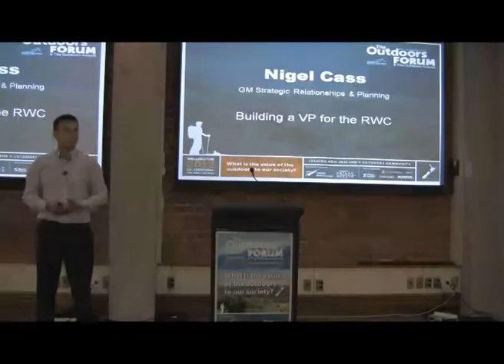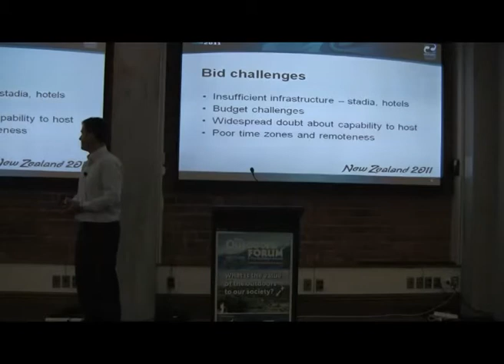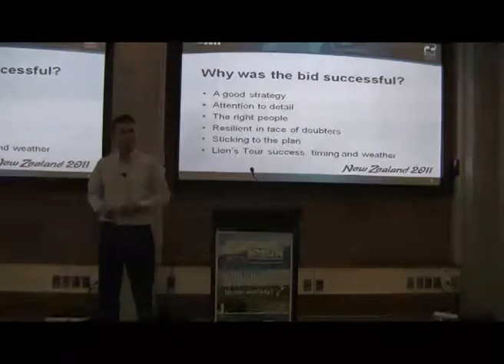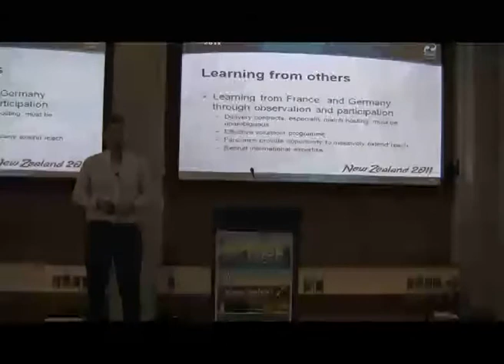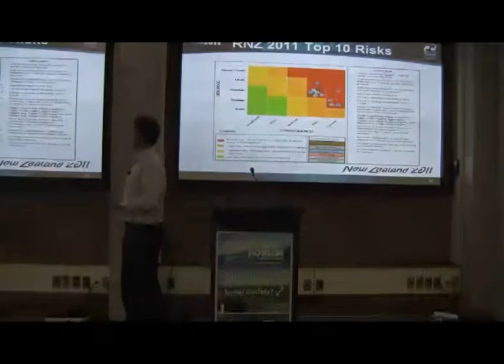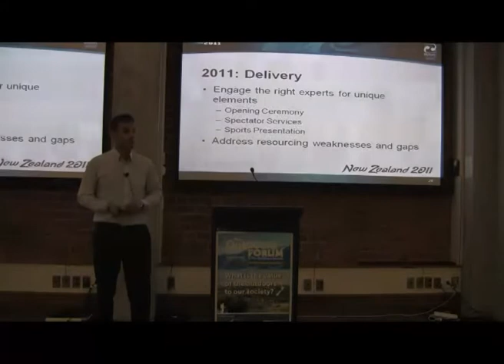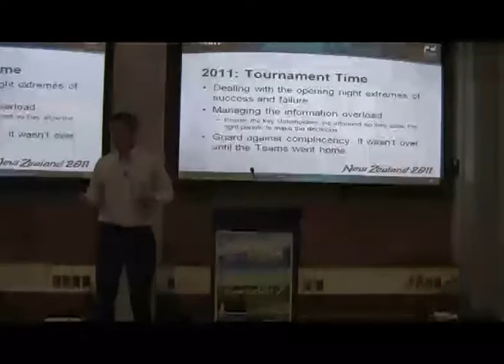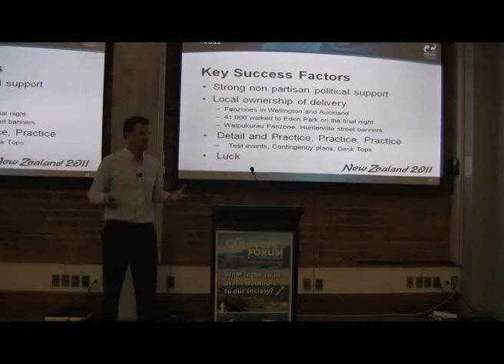The Outdoors Forum 2012: Nigel Cass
Nigel Cass, general manager of strategic relationships and planning at New Zealand Rugby Union, opens The Outdoors Forum 2012 with his presentation 'Building a value proposition for the Rugby World Cup 2011'.

The Outdoors Forum 2012 is a two-day event hosted by Outdoors New Zealand that enables delegates from the heart of the outdoors community to share knowledge, ideas and discuss important issues and initiatives through workshops, seminars and networking opportunities.